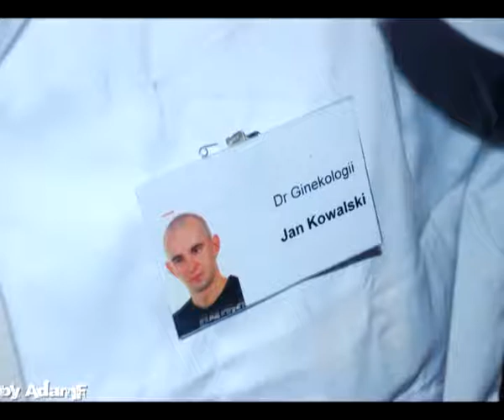DJ THIN vs DJ KoT 2011.10.15 BEFORE WHITE PARTY LIVE SET.avi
DJ THIN vs DJ KoT 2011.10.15 BEFORE WHITE PARTY LIVE SET